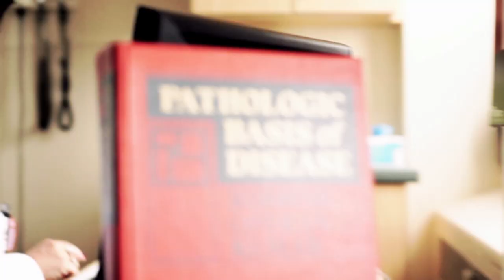The Brain Campaign: Overview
This $200-million Campaign is supporting the people who finding the answers to debilitating neurological diseases.